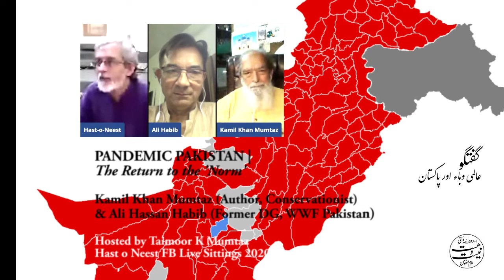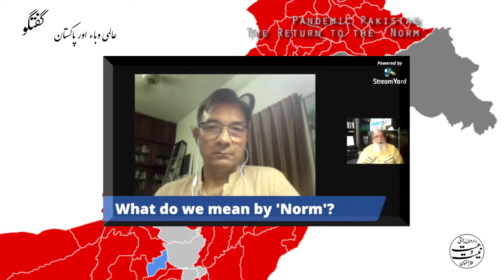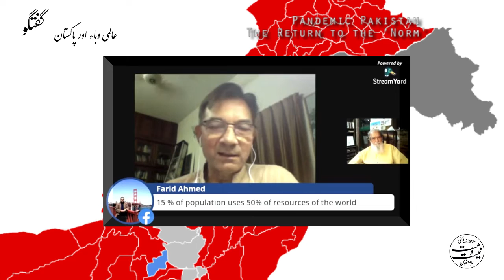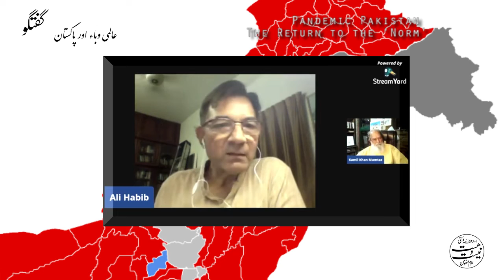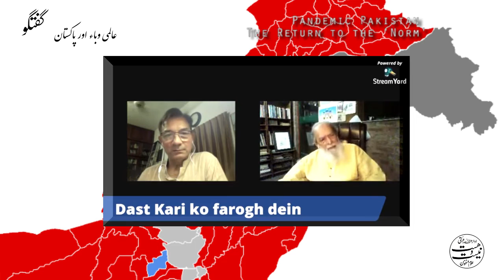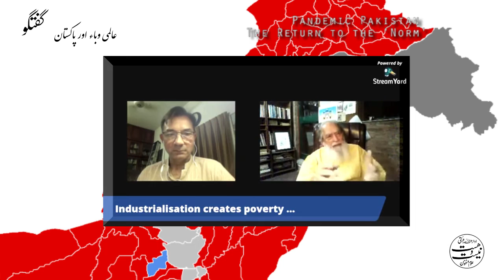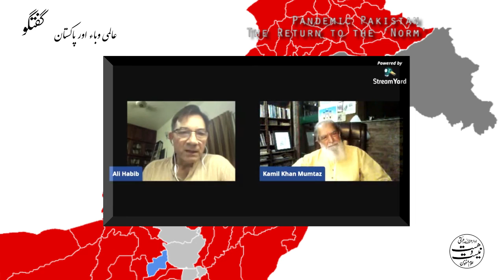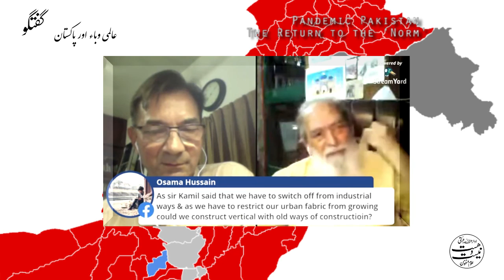OPINION گفتگو | Pandemic عالمی وباء: The Return to the 'Norm' - Kamil Khan Mumtaz & Ali Hassan Habib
FB LIVE:  Pandemic: The Return to the 'Norm' with Kamil Khan Mumtaz & Ali Hassan Habib, hosted by Taimoor Khan Mumtaz.

 گفتگو عالمی وباء اور پاکستان
Kamil Khan Mumtaz is a renowned author, conservationist and architect of Pakistan

Ali Hassan Habib is an environmentalist. He served as Director General WWF Pakistan for many years.

فیس بُک آن لائن نشست
ادارہ ھست و نیست، لاہور ۲۰۲۰
Hast o Neest, Lahore March-April 2020